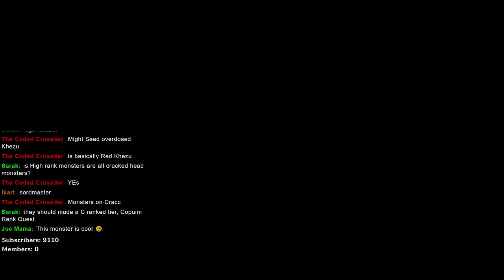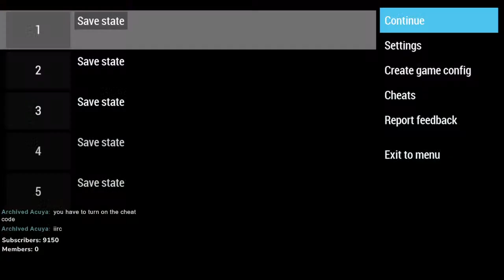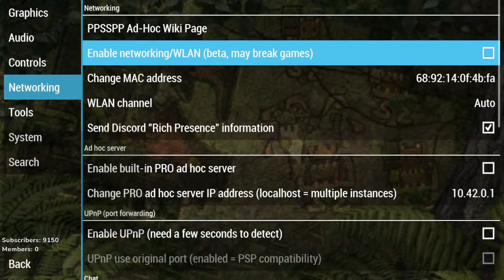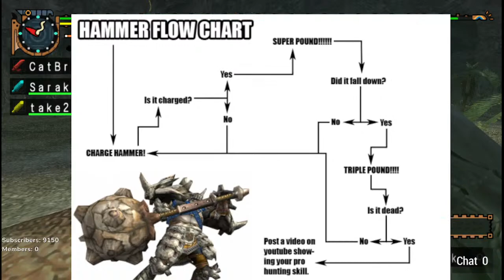[Sunbreak 11/MHFU] Sunbreak Follower Quests! MHFU Farming! A little Frontier at the end!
Sunbreak first for a bit, then MHFU.
I'll try and be on time, may be a little early, if I can be.

Though I also recommend you find wherever the price is best for you.
is a good website for that :)

If you want to pick up a PSP, you can try checking amazon
If you want to pick up MHFU, here's a link for that too
As time goes on, I'm not sure how available they'll be on sites like amazon. Good luck!

0:00 Intro
3:58 Start
6:24 M3★ Garangolm (Luchika)
21:41 M3★ Aurora Somnacanth (Luchika)
43:26 M3★ Lagombi, Orangaten, Anjanath (Fiorayne & Luchika)
1:05:40 M3★ 2 Basarios' (Sir Jae)
1:20:40 Talismans!
1:25:42 M5★ Pukei, Rakna, Diablos (Utsushi & Jae)
1:48:39 M3★ Khezu, Somnacanth, Goss Harag (Fiorayne & Rondine)
2:11:37 MHFU time
2:18:27 8★ Akinator
2:28::48 8★ Aknator
2:37:34 8★ White Fatalis
2:49:00 8★ Fatalis
3:08:02 G★★ 2 Lavasioths
3:32:36 G★★ "Yian Kut-Ku?"
3:38:05 G★★★ Black Diablos
3:54:22 G★★★ Black Diablos
4:13:08 G★★ Copper Blangonga
4:25:20 Showing MHFU Complete, sorta
4:31:16 8★ Fatalis
4:46:24 G★★ P. Daimyo, Gypceros, Rathian
5:03:55 G★ 2 Hypnocatrices
5:18:43 Frontier time
5:26:06 ★ Taikun Zamuza
5:37:09 ★ Hypnocatrice
5:45:52 Wrapping up